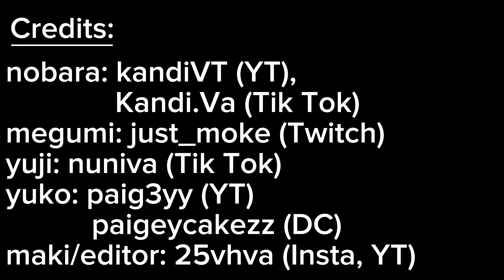Nobara is gay for Maki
A JJK skit inspired by rg33.

Yeah... the title's self-explanatory.

nobara va: @KandiVT, Kandi.Va (Tiktok)
megumi va: just_moke (Twitch)
yuji va: nuniva (Tiktok)
yuko va: @SOFTBUNNIES-paigey, paigeycakezz (Discord)
maki va: @25vhva, 25vhva (Insta)
editor, scriptwriter: 25vhva

jujutsu kaisen
jujutsu kaisen skit
jujutsu kaisen memes